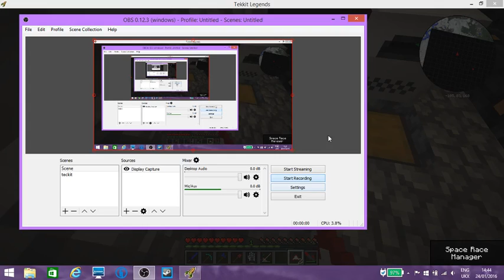Minecraft w/ Quickscopergameing(Quick's side)